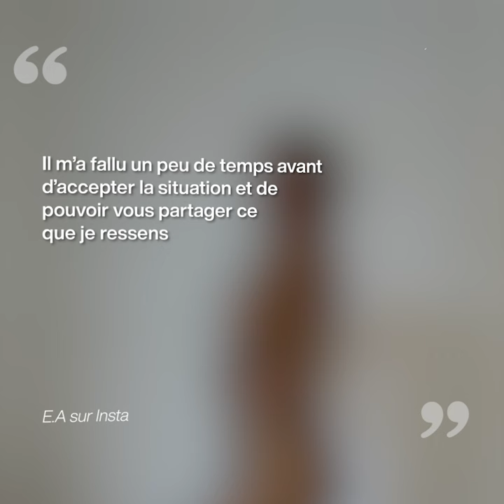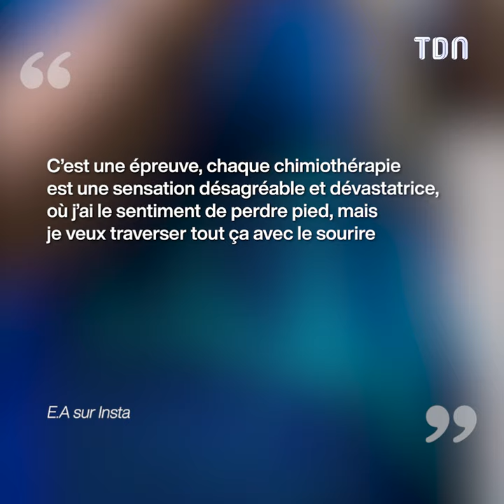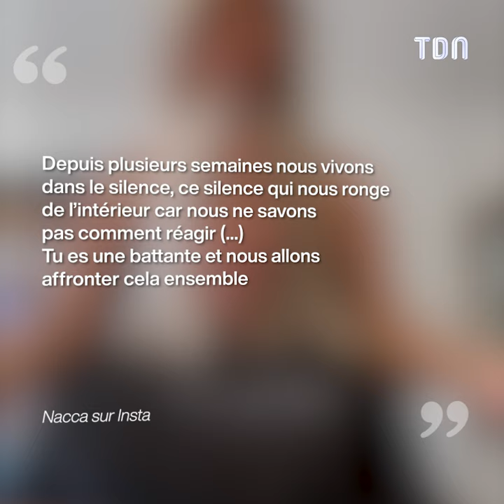Eloïse Appelle annonce une terrible nouvelle...